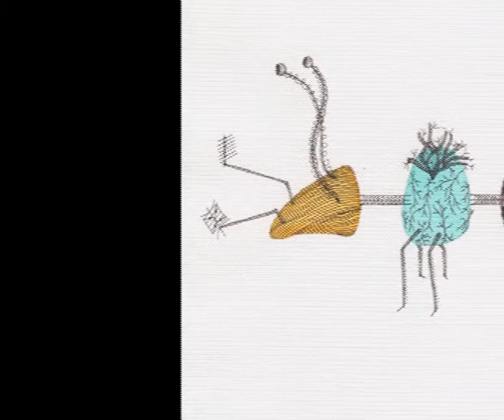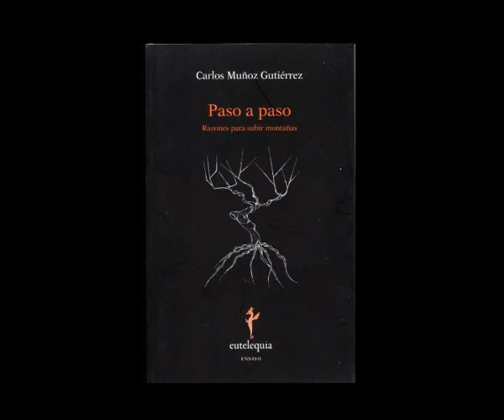La sombra de la literatura de Montaña en "Paso a paso. Razones para subir Montañas" 3/3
Coloquio sobre el libro "Paso a Paso. Razones para subir montañas" de Carlos Muñoz Gutiérrez publicado por la editorial Eutelequia en 2011 y realizado en el bar literario Diablos azules el 10 de Noviembre de 2011.